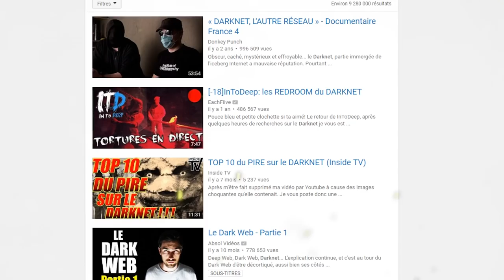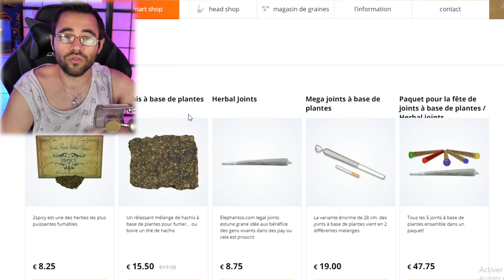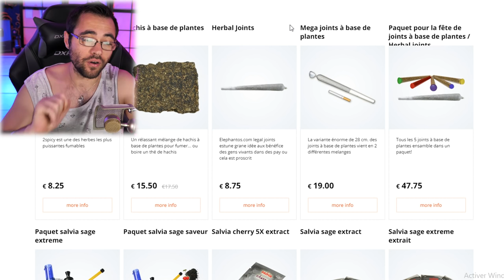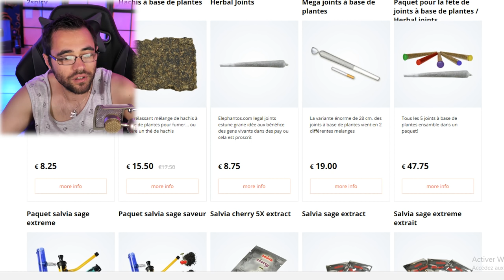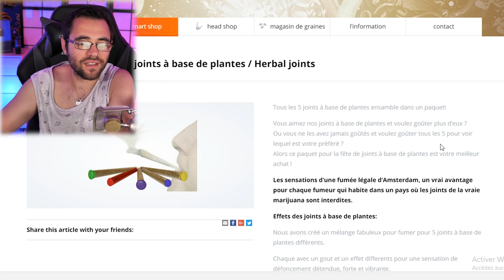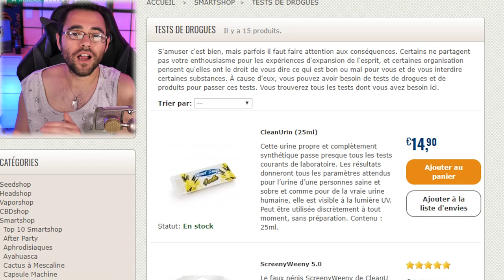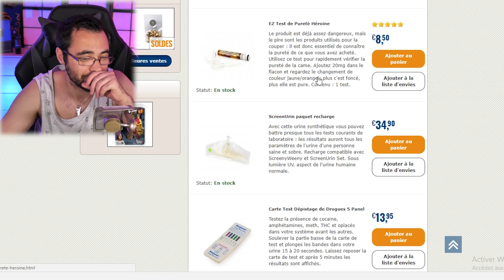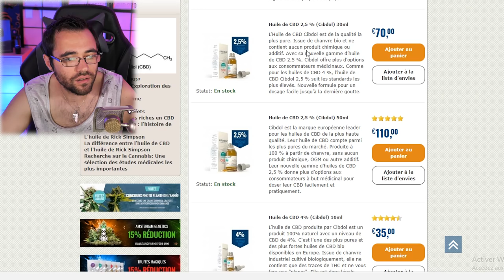ON ACHETE DES OBJETS SUR UN SITE ILLEGAL !?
Il y 'a plusieurs sortes de site site illegal sur le web , sans parler du deep web ou du dark web , des sites interdit , ou l'on peut acheter de la drogue et d'autres choses bien plus dangereux

deep web / dark web / dark net